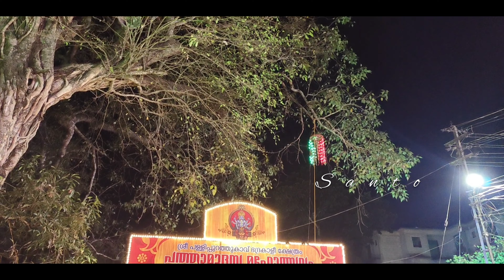Gowri Krishnan | Bharatanatyam | Part 2 | Pallipurathukavu | Kottayam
Gowri Krishnan Bharatanatyam Pallipurathukavu Kottayam
Choreography Praseetha Mukesh

santhosh_nesan

Santo vlogz